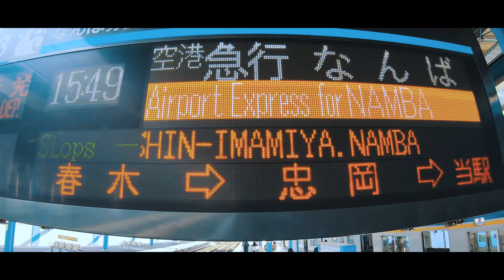Jalan Jalan Di NAMBA OSAKA JAPAN (A7iii)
Mumpung ada waktu buat kumpul - kumpul bareng ..
udah lama ga maen jalan bareng ber 8 dan semua kumplit tampa ada yg absen .. Jalan jalan di osaka jepang, sambil nemenin boss besar belanja juga, terakhir Foto angkatan di Shinsaibashi Osaka ... MANTUL BOSSQ ...